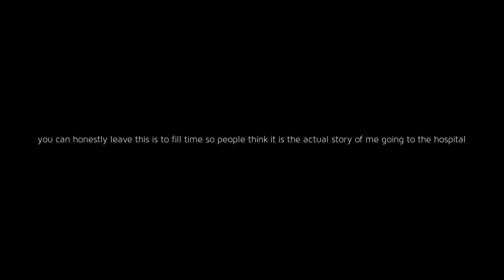a SEVERE ACCIDENT at the pool!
this is a follow up on "is a pool dangerous"

And about my name i changed it "too recently" so I have to wait a little bit